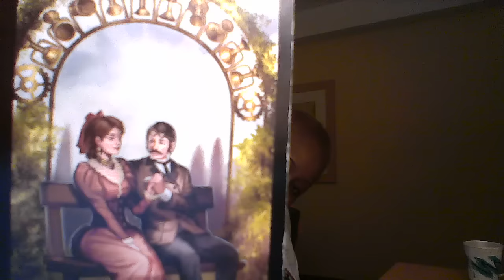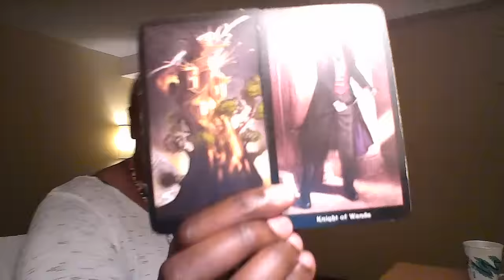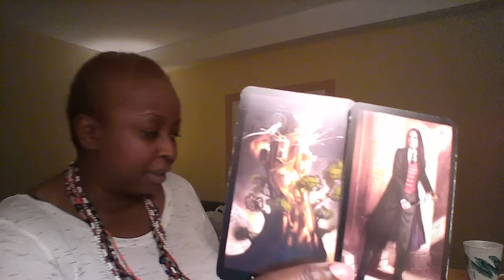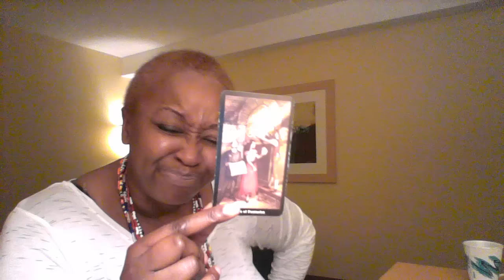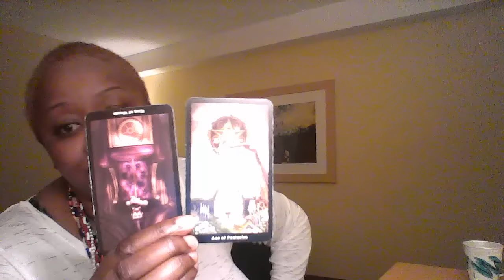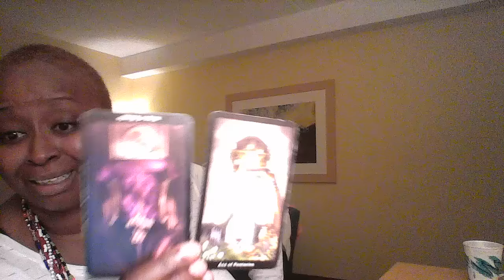Leo Weekly Reading February 28, 2016 to March 5, 2016